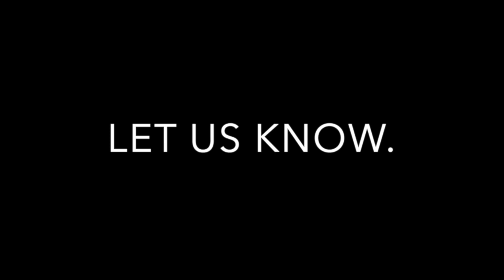That Which Defiles (PBC Online 11/26/23)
Your hands might be clean, but how's your heart? That's Jesus' question to the religious leaders... and to us.